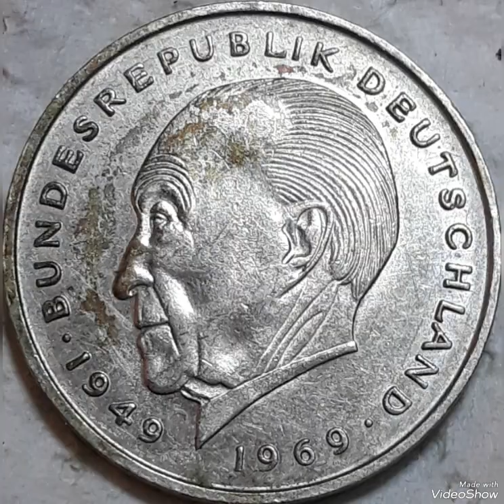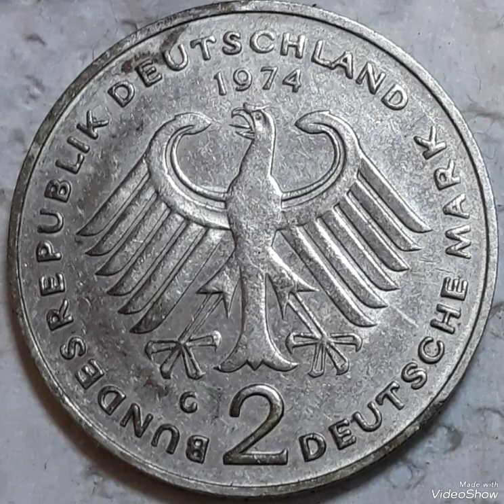2 DEUTSCHE MARK 1974G Mint Error That Sold for big Money!!